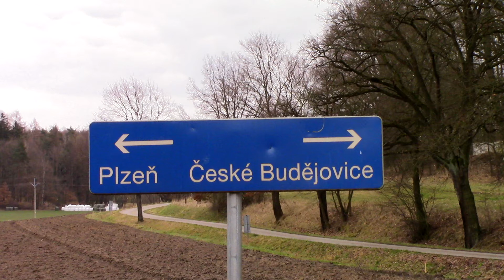Vlaky ►Milenovice◄ 03.02 2018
Čauuu, vítám vás u tohohle videa.. Dnes to bude sestřih ze stanice Milenovice, tak doufám že se vám video bude líbit.
PŘÍJEMNOU PODÍVANOU!!!
Čas: 12:49 - 17:19